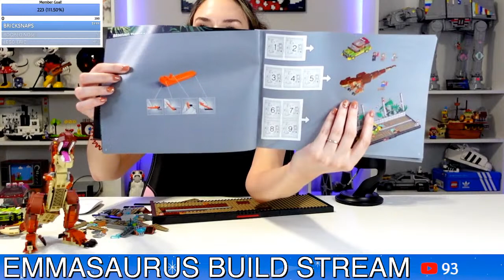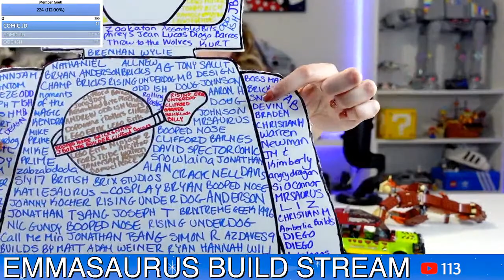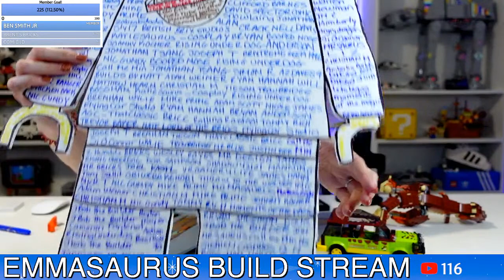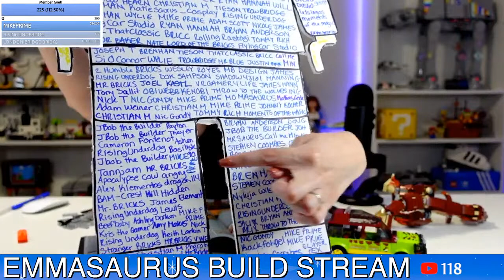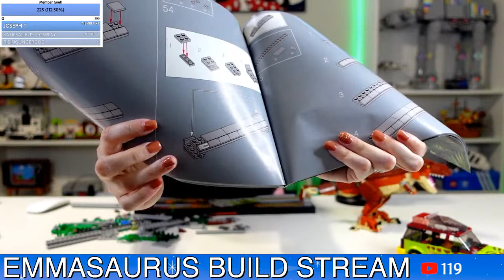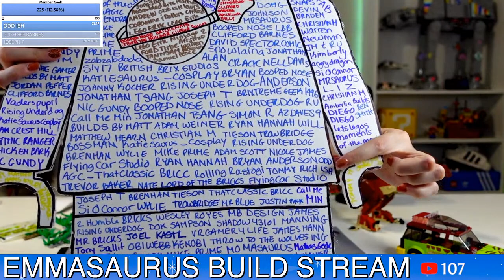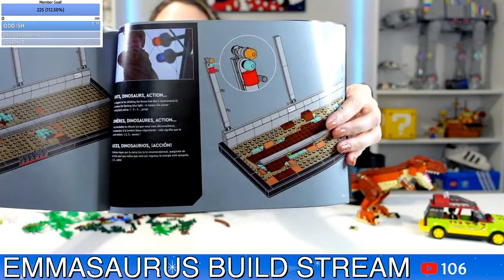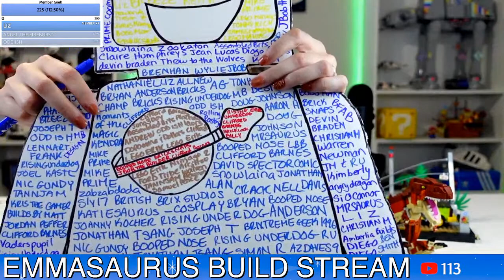🔴 DINOS!! T-Rex Breakout FINALE Live Build! (76956)